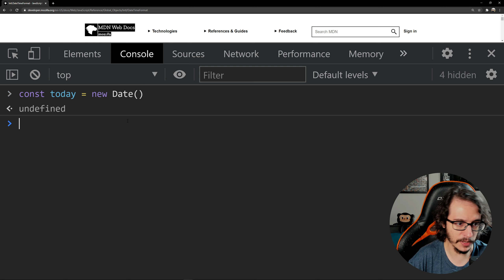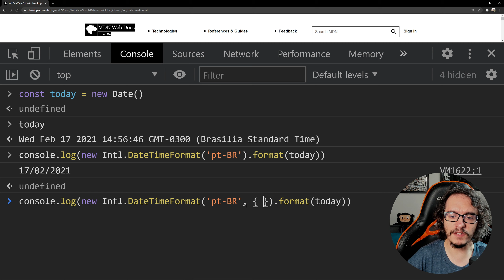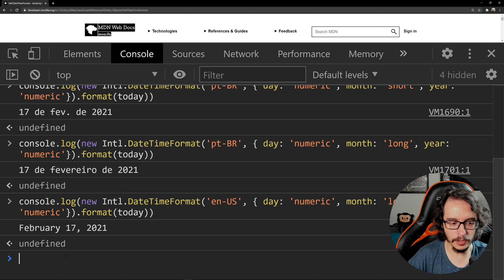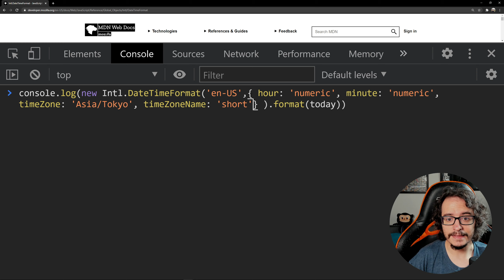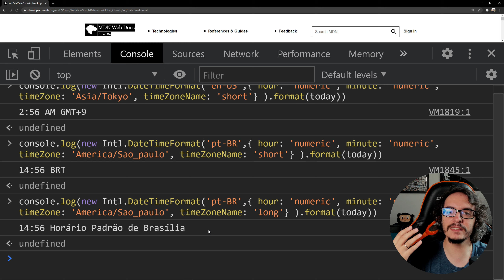Formatando datas com JS puro